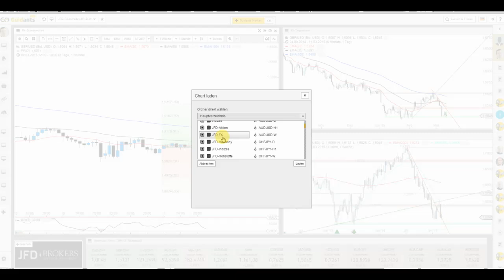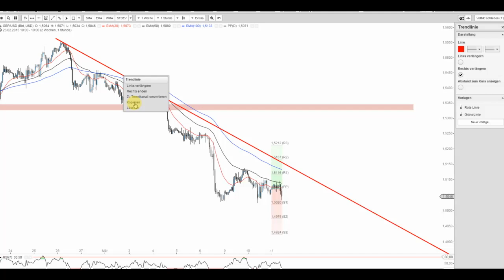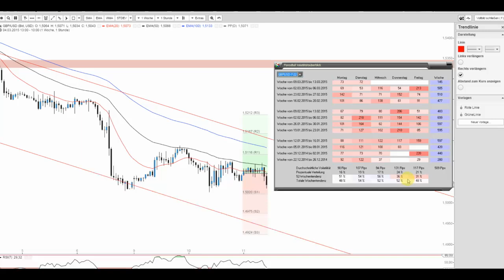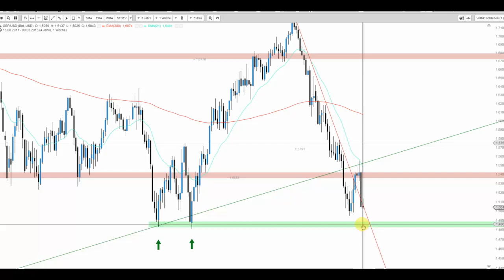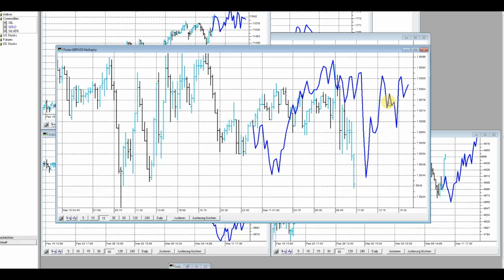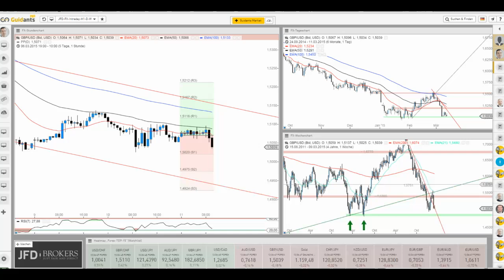JFD Live Trading TV - Reaktionen des GBP/USD zu den News sowie Beschau der weiteren Perspektive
Das GBP/USD verbleibt im Tiefenrausch. Die heutigen äußerst schlechten News dürften den generellen Abwärtstrend weiter anheizen.